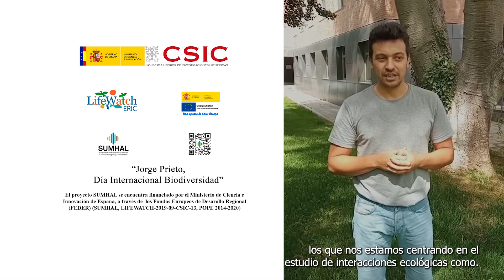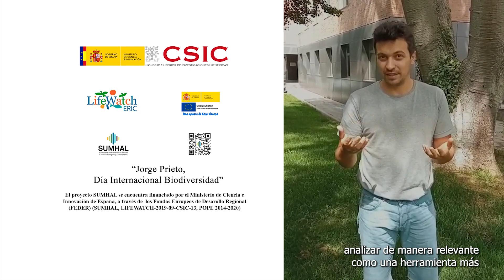Día Internacional de la Biodiversidad (José Luis Garrido) (EEZ)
José Luis Garrido forma parte del WP5 del Proyecto LifeWatch ERIC - SUMHAL y es investigador de la Estación Experimental del Zaidín

El proyecto SUMHAL, Sustainability for Mediterraean Hotspots in Andalusia integrating LifeWatch ERIC, es un proyecto europeo encuadrado dentro del programa FEDER de actuaciones relacionadas con la infraestructura distribuida paneuropea de e-Ciencia LifeWatch ERIC, con Sede Central en Andalucía-España. Se encuentra financiado por el Ministerio de Ciencia e Innovación de España, a través de los Fondos Europeos de Desarrollo Regional (FEDER) [SUMHAL, LIFEWATCH-2019-09-CSIC-4, POPE 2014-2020]